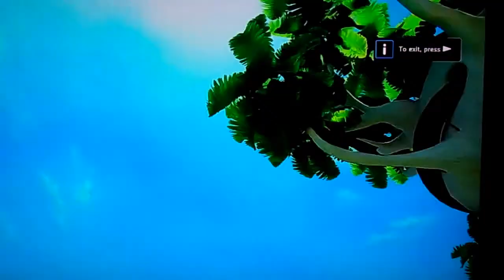Loco Island. Tropical paradise tax haven.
My Loco Island before Home shut down.